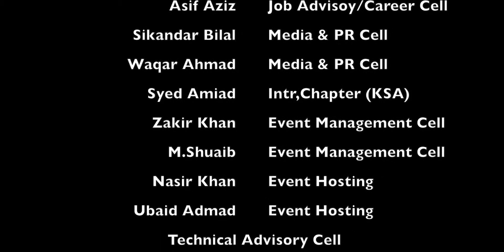Pukthoon HSE Community Gathering-03 -Trailer Video